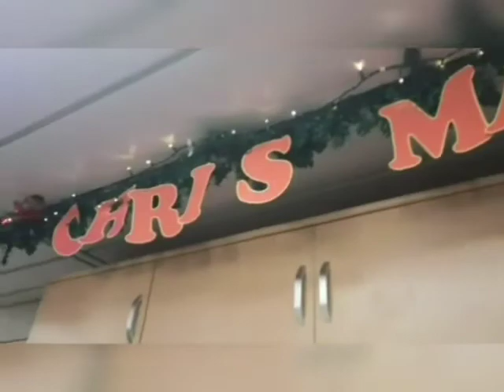MERRY CHRISTMAS EVERYONE 🎅🎁🎄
Dec.25 (0200H) we departed from port of Norway. all the crew was so tired but didn't hesitate to prepare, yet we still manage to celebrate Christmas underway. 😊

Thank you Lord.. ☝🏻 for the safe voyage and safe operation as always. ❤

and have prosperous New Year!!! 🎉